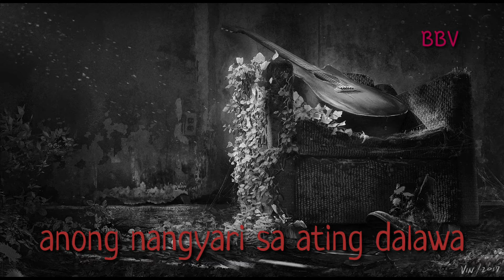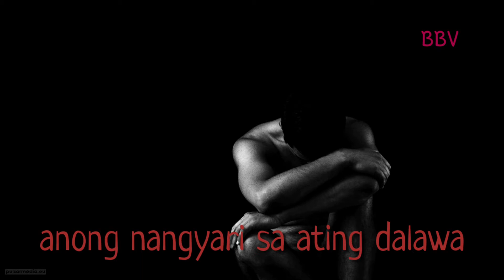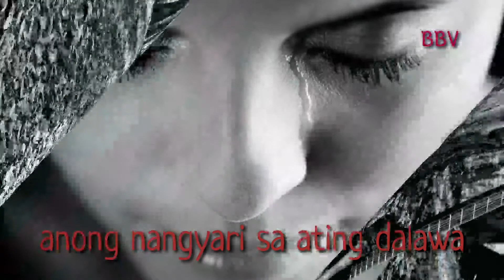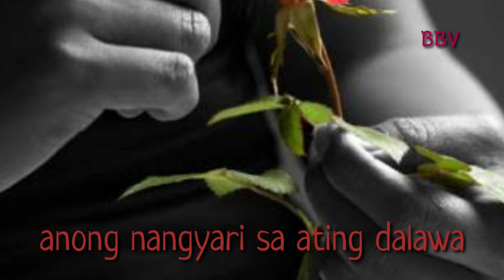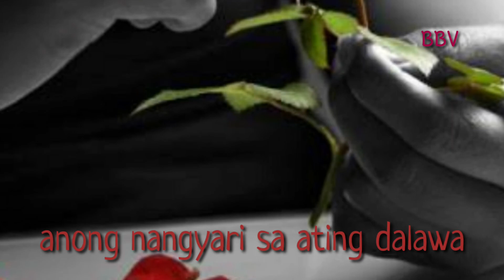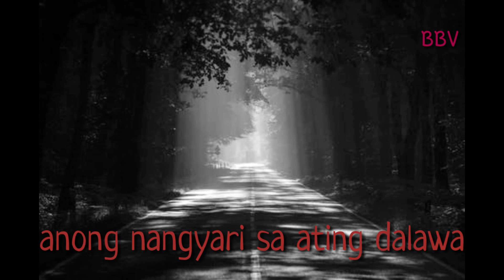Anong Nangyari Sa Ating Dalawa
Eric Concepcion cover, Aiza S, Gary V.
Gilbert Galang on Keyboard

Aiza Seguerra

Ikaw ang pinangarap
Ikaw ang hanap-hanap
Ngunit bakit nagbago ang lahat
Ang init ng pagmamahal
Parang naging salat
Pangako habang buhay
Nangakong 'di magwawalay
Ngunit ba't lumamig pagmamahal
Parang 'di na ikaw
Sa Maykapal ang dinasal
Akala ko noon tayo ay iisa
Ako ba ang siyang nagkulang
O ikaw ang 'di lumaban
Sa pagsubok sa ating pagmamahalan
Pagmamahal ngayo'y bakit naglaho na
Damdamin ay nasasaktan
Puso'y nasusugatan
Pangako mong pagmamahal ngayon ay nasaan
Nasaan ang sumpaan
Akala ko ay walang hanggan
Ngunit bakit ngayo'y nasasaktan
Hanggan dito na lang ba
Ang ating walang hanggan
Damdamin ay nasasaktan
Puso'y nasusugatan
Anong nangyari